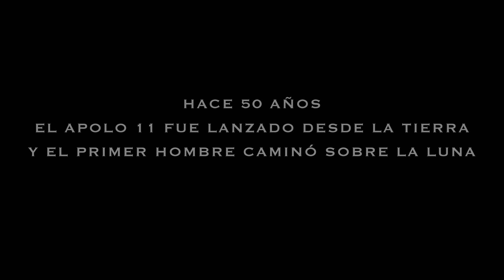Ad Astra Clip "Llamada de socorro" Español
20 de septiembre de 2019
Para ir a Marte hay que estar muy preparado, tanto física como psicológicamente. Por eso la NASA se encarga de seleccionar con cuidado a los elegidos. Pero, ¿qué pasaría si tomasen una decisión equivocada, si uno de sus astronautas no estuviese capacitado para soportar un duro viaje a las profundidades del espacio exterior?
James Gray (El sueño de Ellis) dirige esta cinta, que ha co-escrito junto a Ethan Gross (Fringe (Al límite)). De la producción se ocupa MadRiver Picture, el estudio encargado de Triple 9 y Orgullo + Prejuicio + Zombis.